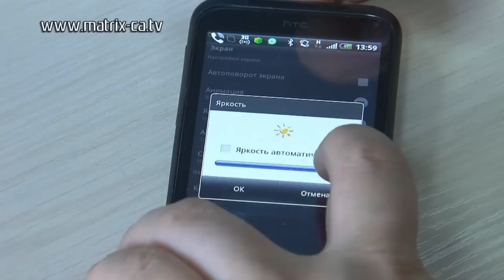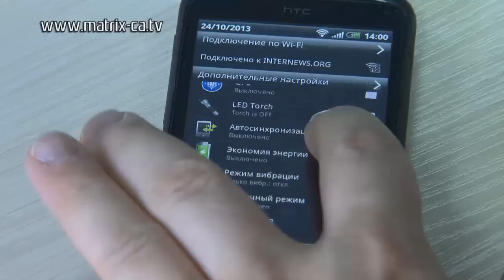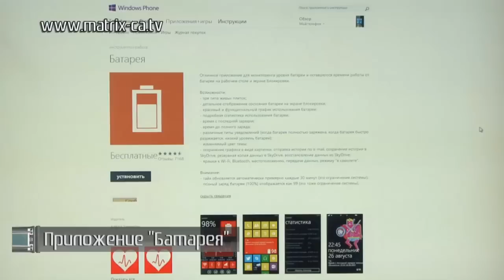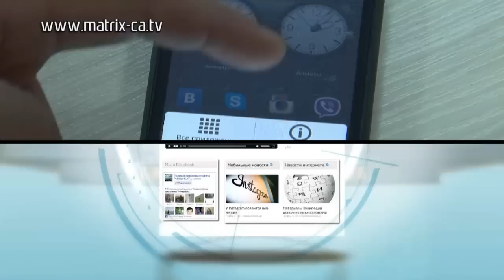Как сохранить зарад батарейки на мобильном телефоне (232)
Телефон, как правило, разряжается в самый неподходящий момент! Но есть очень простые способы продлить жизнь батареи